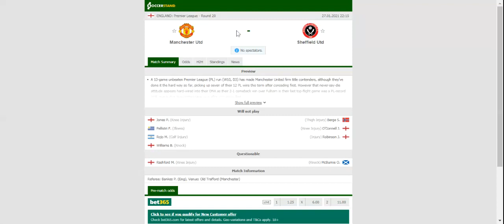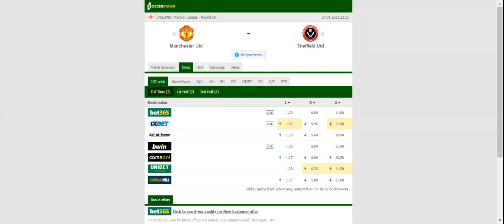MANCHESTER UNITED VS SHEFFIELD UNITED PREDICTION & BETTING TIPS - 27/01/2021